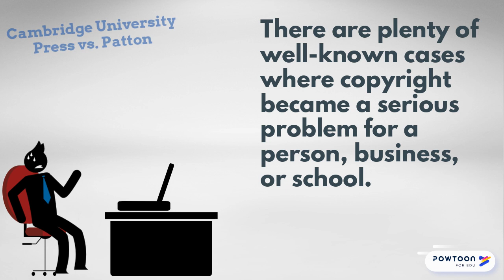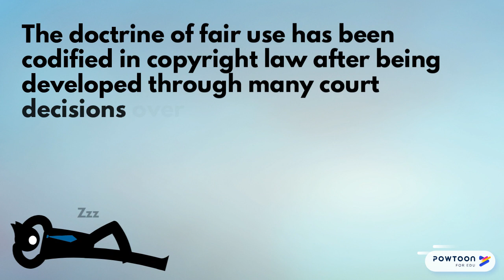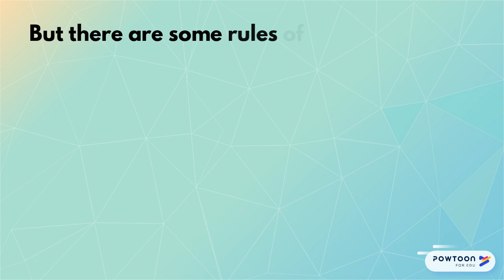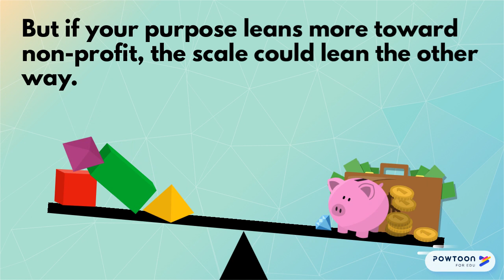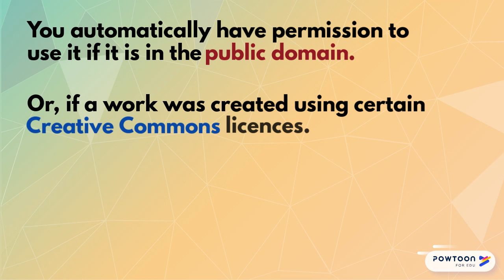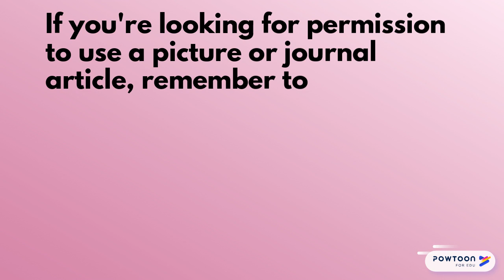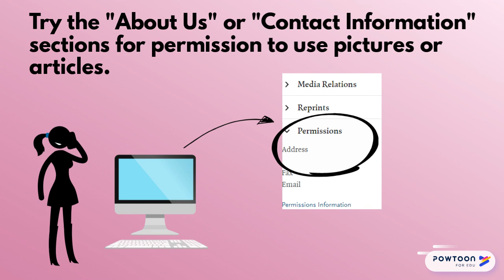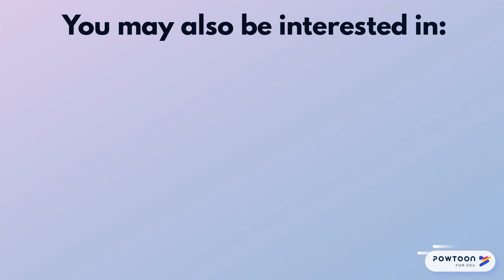Copyright Basics - What to Know and Where to Go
A tutorial on copyright, from your friendly librarians at the Charlotte AHEC library.

Attribution
NonCommercial